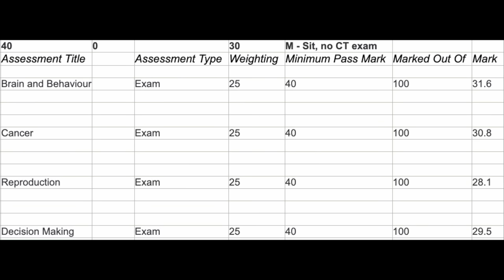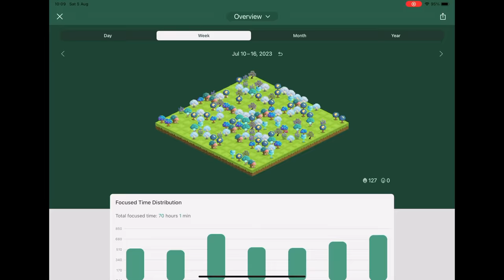I failed... my 2nd year of Medical School...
Hopefully you can get a little aspect of how this year has impacted my studies.

My name is Emily and I am a second year medical student. I make vlogs every week to show my life in medical school and during summer upload videos about life at university, applying to medical school, budgeting, and so much more!